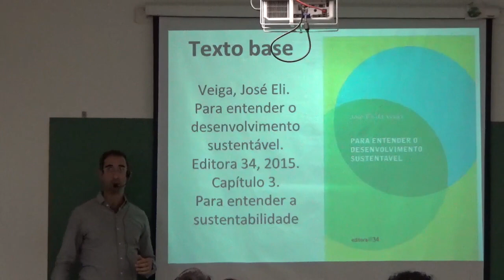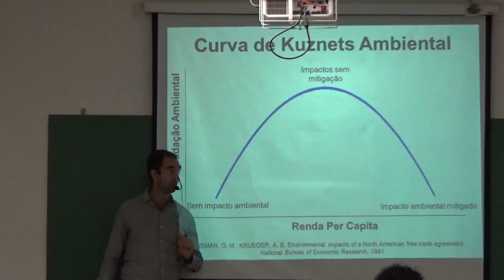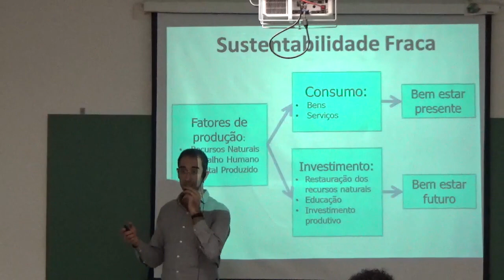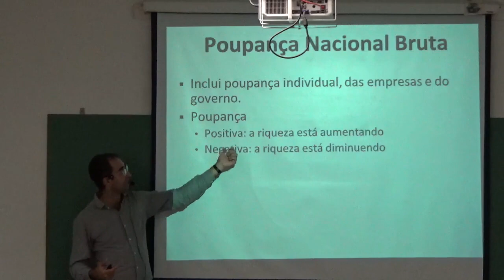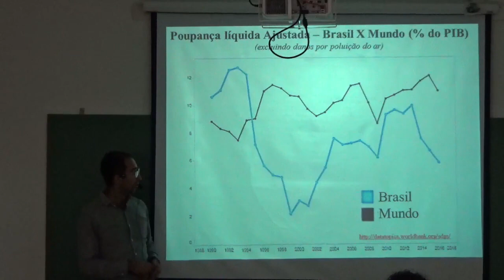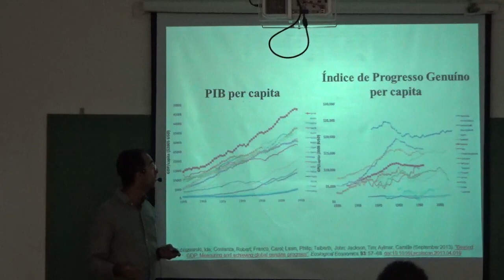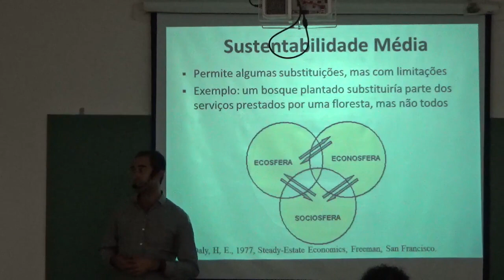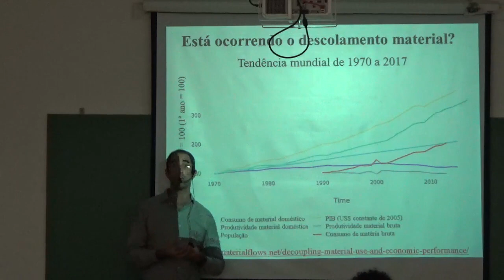Concepções de Sustentabilidade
Aula do curso de Desenvolvimento e Sustentabilidade, Universidade Federal do ABC (UFABC), 4 de julho de 2019, São Bernardo do Campo - SP.